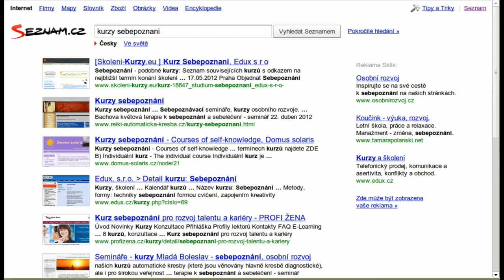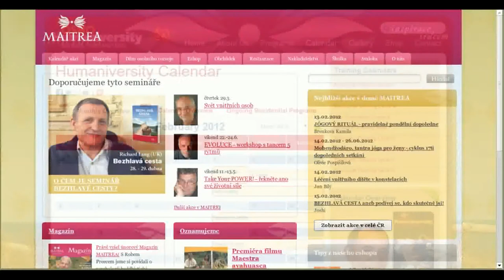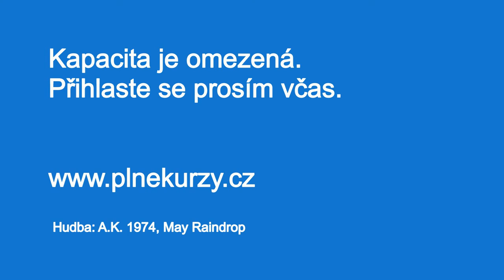mini-workshop pro poradatele akci v oblasti osobniho rustu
Tato akce již proběhla, pokud máte zájem o konzultace ohledně web stránek, optimalizace pro vyhledávače, internetového marketingu pro akce, kurzy, semináře, kontaktujete mě. Kontakt najdete na

Případně vložte své akce zdarma na a připlaťte si reklamu aby byly lépe vidět.

Starý popis k videu:
"Vyjimecna prilezitost pro poradatele akci v oblasti osobniho rustu se neco dozvedet o internetovem marketingu.
Skoleni pro netechnicke typy :) Jak naplnit sve kurzy pomoci internetu."